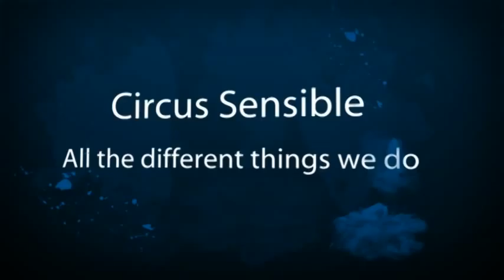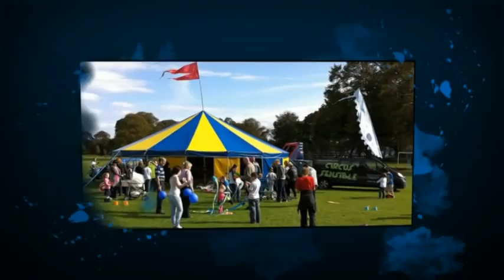Circus Skills Days with Circus Sensible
Circus Days with our Big Tops, Circus Skills Workshops, Circus tent hire and Walkabout entertainment